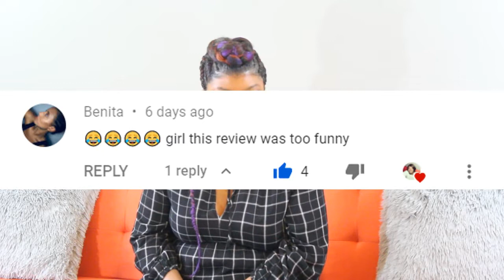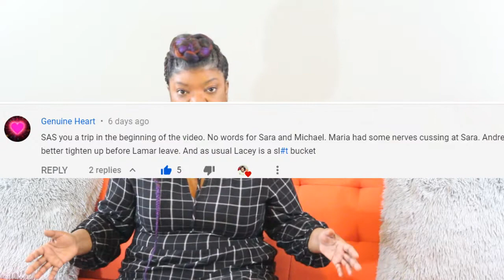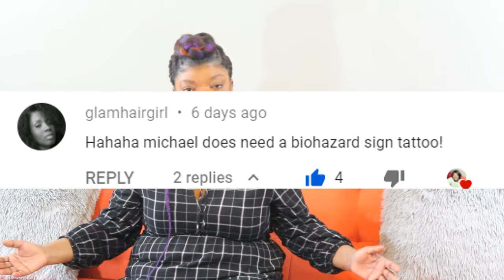Review Life after Lock Up Who's cheating on who? S2 Ep 50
Just one episode left until the Season Finale of Life after Lock up. Will Angela and Tony get marries? Will Shane and Jon come to blows? Did the little girl ever get her ice cream? Who's pregnant? Let's discuss below